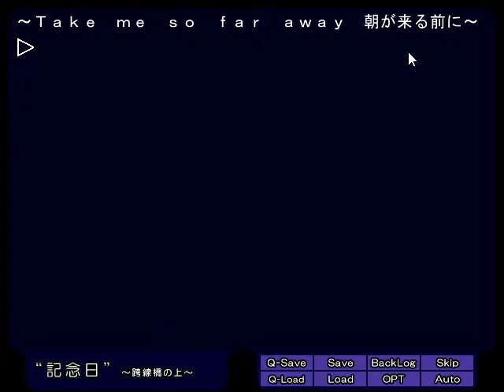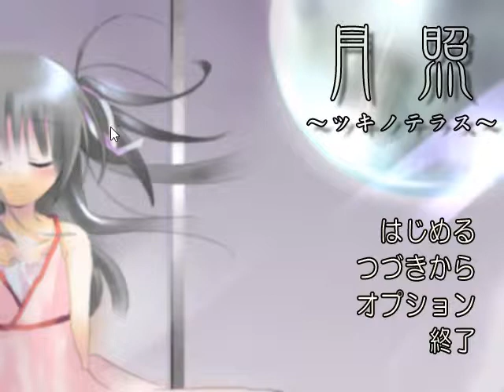Let's play in japanese: Gesshou - 03 - Punpun !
I am playing 月照～ツキノテラス～ - Moonshine ~Terrass of the moon~ in japanese, and translate on the fly.

( I really can't unsee the frankensteinesque girl head on boy body, only miss a scar )